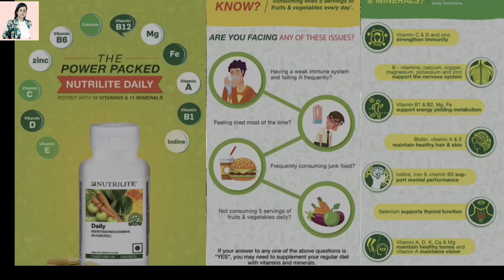Amway Nutrilite Daily (Demo)